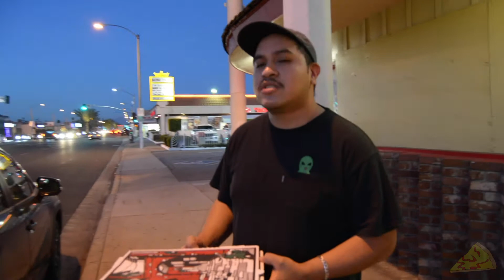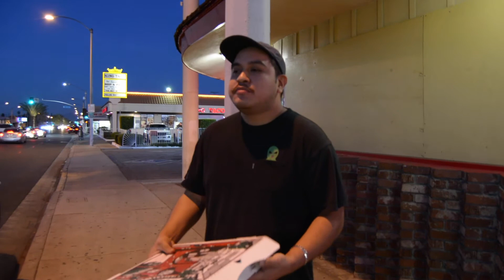Cali Pizza Review: Chico's Pizza Parlor (Lynwood)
We visit a personally recommended pizza place that seems to be a neighborhood classic. Chico's Pizza Parlor in Lynwood Los Angeles CA, serves up quick cheap pies that are perfect for sharing due to the tiny slices. The place seems a bit run down but something about it has a rustic charm. We bet it's a fun place inside but due to COVID, we're left outside.